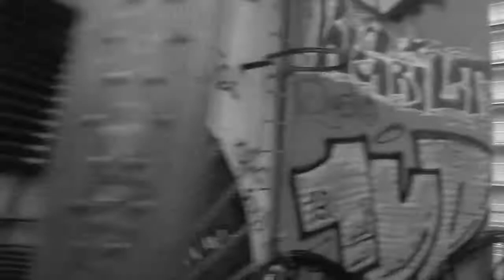Berlin For Sale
Electronica, Dance For The Couch